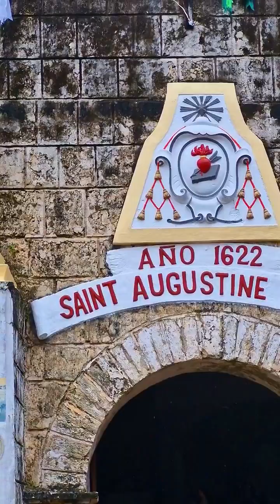CUYO PALAWAN || 1622 SAINT AUGUSTINE PARISH PINAKA MATANDANG SIMBAHAN SA PALAWAN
Ang pinaka matandang simbahan sa palawan sa bayan ng cuyo matatagpuan ito ang Saint Augustine Parish ( AÑO 1622 )